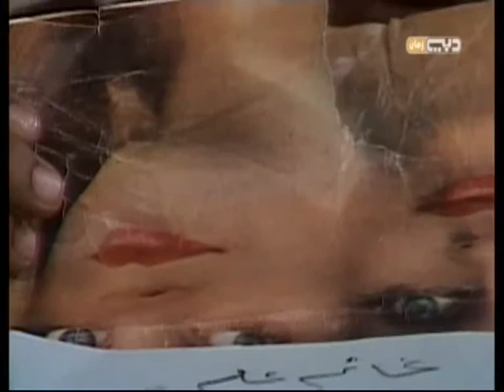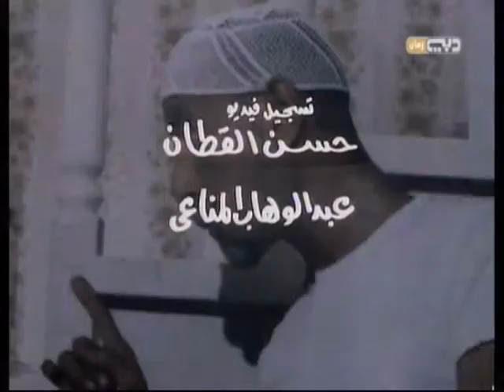مسلسل أحلى الأيام الحلقة الخامسة